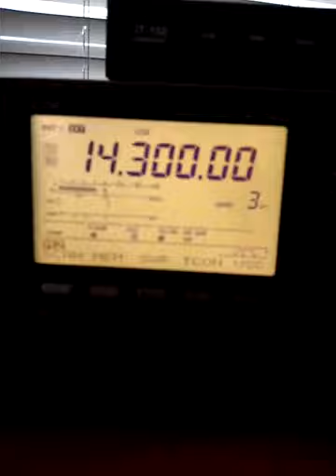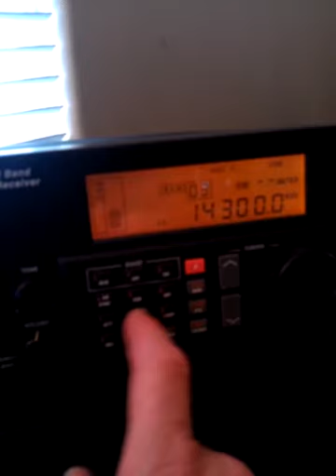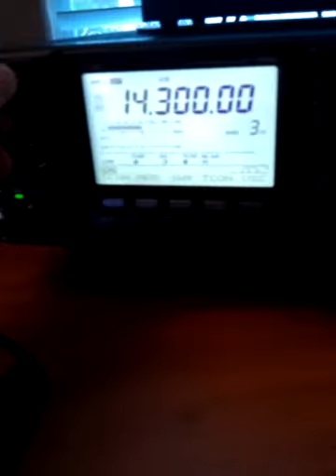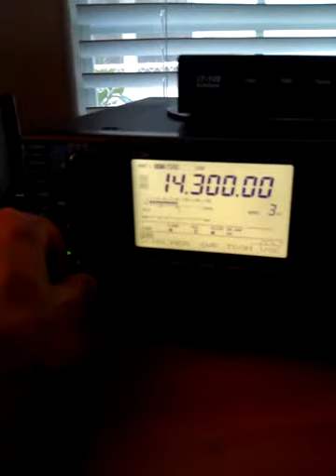40 & 80 meter G5RV w/ ICOM 7410 & Drake SW8